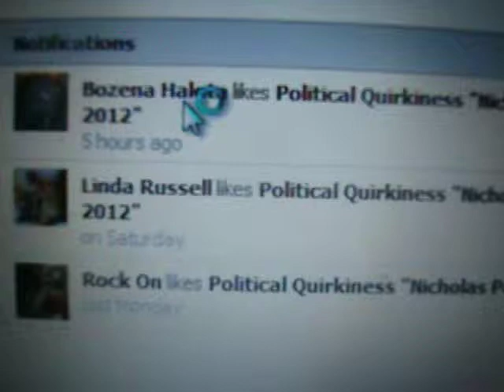30 Global Fans - Political Quirkiness of Nicholas Pegues The Governor for Congress 2012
Copyright Credits to Write In Republican Nicholas Pegues for Congress 2012.

"Thanks to all my Global Fans who love tho laugh.Also please join "Pegues for Congress Humiliates Cordova High School Memphis Liberals.A special thanks to the European Nobility.-Write In Republican Nicholas Pegues The Governor  for Congress 2012